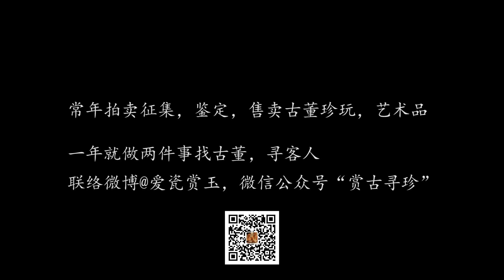博物馆的玉器拿在手里，你敢认吗?